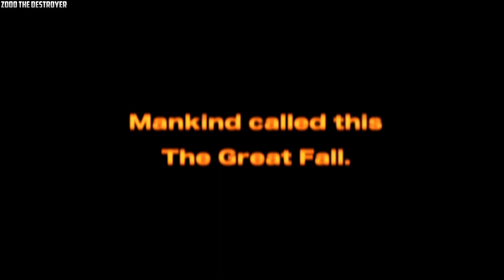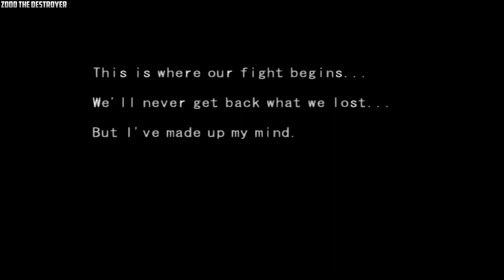First Hour of MS Saga: A New Dawn Video 1